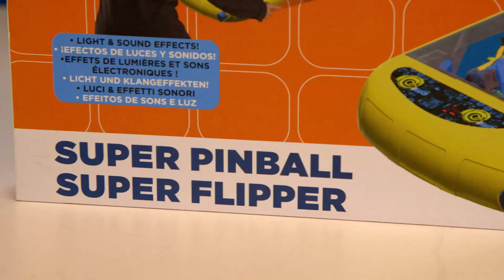Super Pinball MINIONS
Diviértete jugando al pinball de los Minions y alcanza la máxima puntuación con la ayuda de Stuart y Dave. ¿Cuántos puntos serás de conseguir?